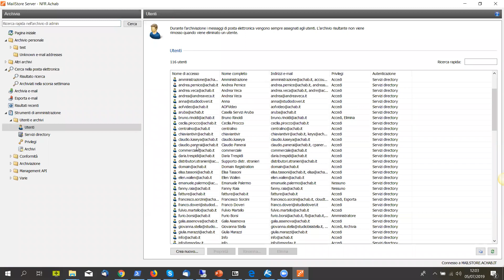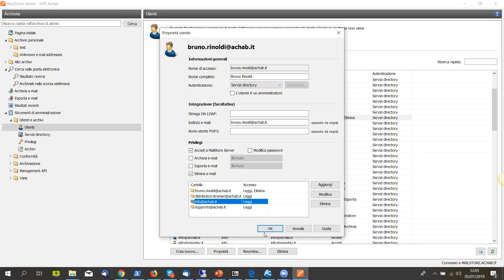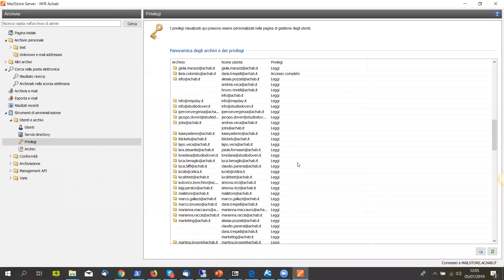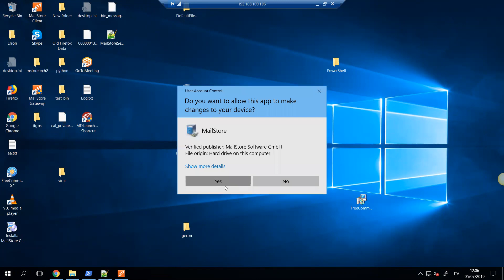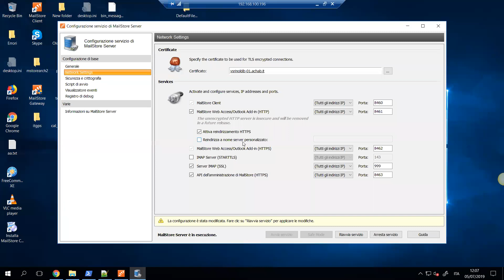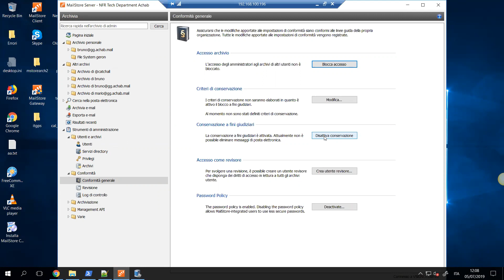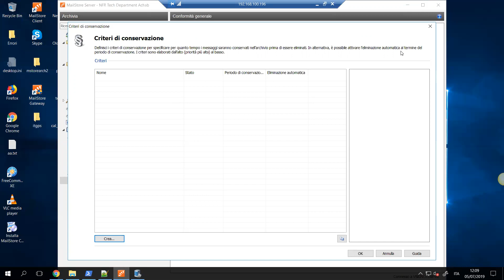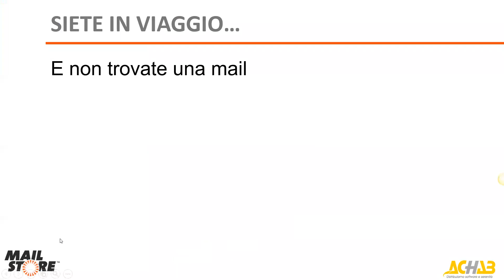MailStore: come gestire l'accesso all'archivio email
Nel corso di un Quick Lab abbiamo illustrato come gestire i permessi di accesso all'archivio email. Guarda la registrazione per saperne di più!